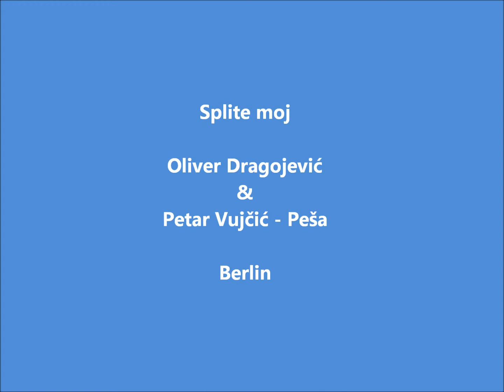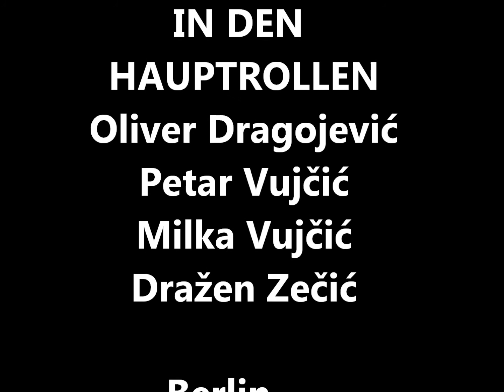Oliver Dragojevic - Petar Vujčić - Peša - Dražen Zečić